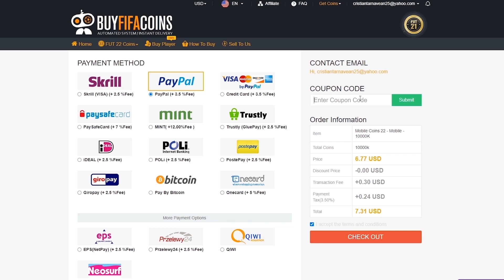AM CUMPARAT un nou FUNDAS STANGA! -FIFA MOBILE ROMANIA